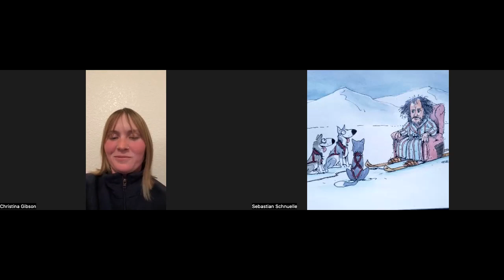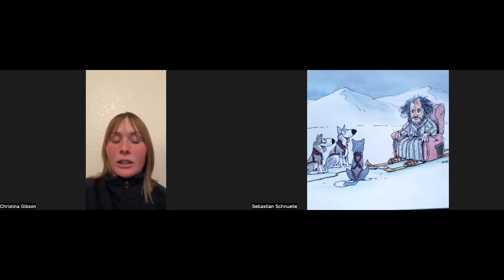2023 Pre Race Interview with Christina Gibson Part 1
Part 1 of talking with Christina Gibson about here preparation for the 2023 Pedigree Stage Stop Race